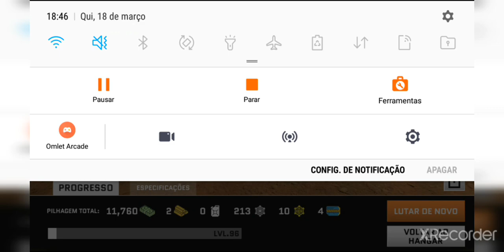MASSIVE WARFARE : BEHEMOTH 35 attack 75/ 3 kills :kraken sem tinta 46/0 :kraken without camouflage